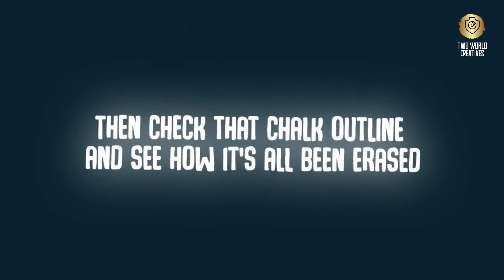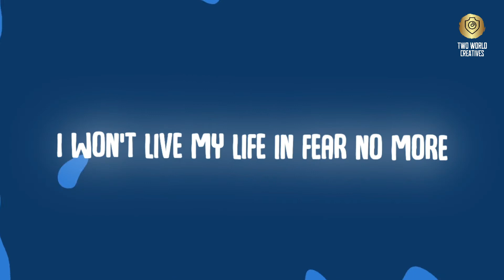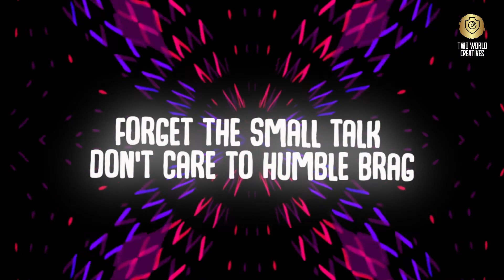“On You” Ft. Zaire Ink & Afuhmbom (Official Lyric Video)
“On You” is an uplifting and thought-provoking single which explores the journey of going from brokenness to hopefulness. From the onset of Two World Creatives our mission has been to make the world we envision, the one we live in. In light of recent events concerning the unjust murder of Ahmaud Arbery, Breonna Taylor and George Floyd, as well as countless others; both Zaire Ink and Afuhmbom wrote this song as an anthem of hope, and an invitation for all of us to consider how we can best go about building a future, where we can relate to each other deeply while celebrating one another’s differences.